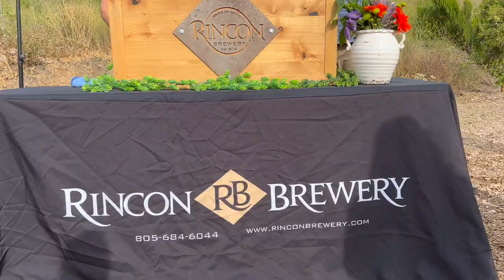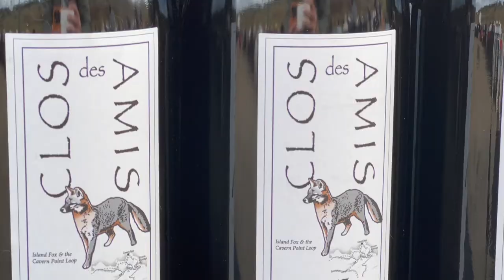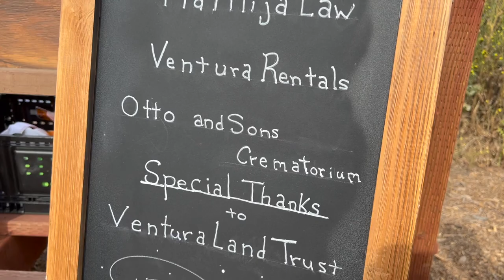Totally Local VC Dinner Harmon Canyon 2022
Just finished the video for the Totally Local VC dinner at Harmon Canyon in Ventura. It was an especially awesome dinner since it was the first dinner in over 2 years. I love that it took place in Harmon Canyon too because over the last couple years when places where closed and not much to do I did a good amount of hiking here. It’s a beautiful place to visit and hike or rides bikes. The views are gorgeous and so was this dinner! It was awesome to share this special event with many friends and hope more can come to the next one. Big thanks to Kat Merrick and the team for bringing back one of my favorite things to do in Ventura! 👏🏻
for more info about Totally Local VC and the next dinner!